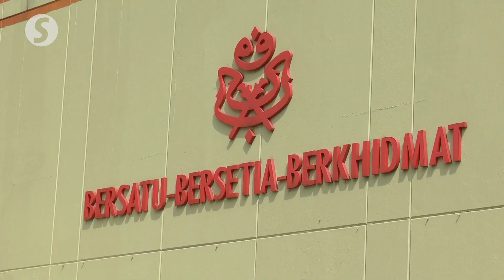GE15: Khairy says open to contest in any parliamentary seat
After attending a handover ceremony of the Flood Prevention Project at Raja Perempuan Zainab II Hospital in Kota Baru on Monday (Oct 10), Health Minister and Rembau MP Khairy Jamaluddin said he is ready to be fielded in any parliamentary seat in the 15th General Election.

"I am a party man, even though many local leaders have offered their seats to me. I am open to standing in any constituency in Negri Sembilan or the Klang Valley,” he said.